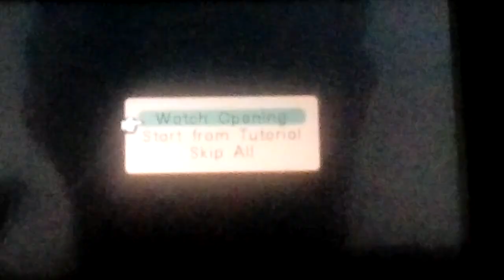Let's play Adventure Bar Story Part 1: I Had No Clue I Would Like This Game!